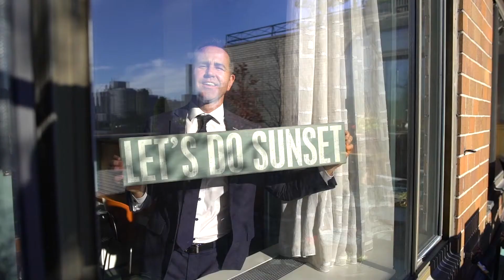How Brian Lewis "Reels" In Your Buyers BrianKLewis.com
Picture this: Lights down & this video lights up on 3 jumbo-tron movie screens — right before my talk on video marketing to 2000+ people at the Inman Connect — had a ball.
BrianKLewis.com